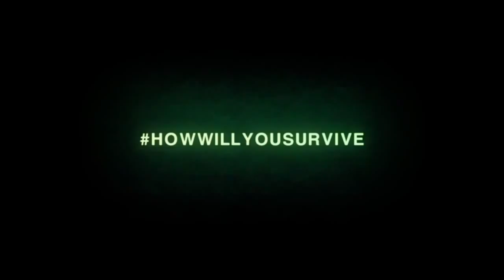Alien Isolation Gameplay Trailer Du bist nirgends sicher